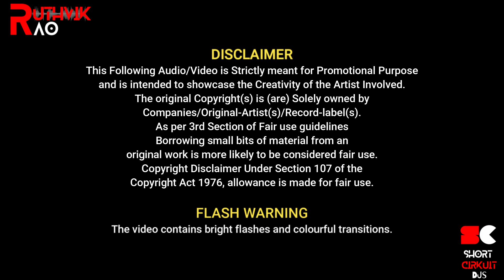THILLELE PULARANGUMA (IRULAR TRIBE FESTIVAL) | RUTHVIK RAO | CIRCUIT TRIBAL MIX | SHORT CIRKUIT DJS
Thillele Pularanguma (Irular Tribe Festival Song) circuit mix by Ruthvik Rao